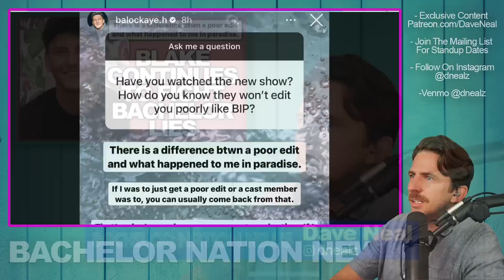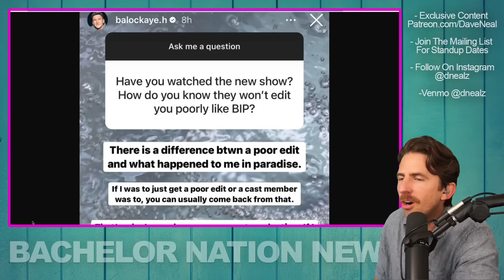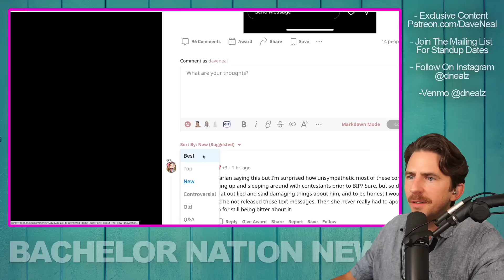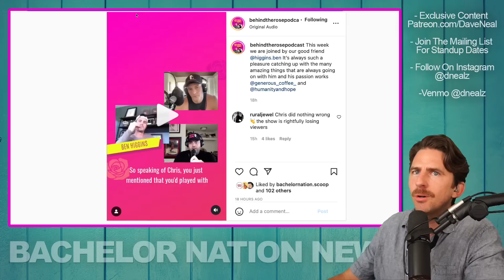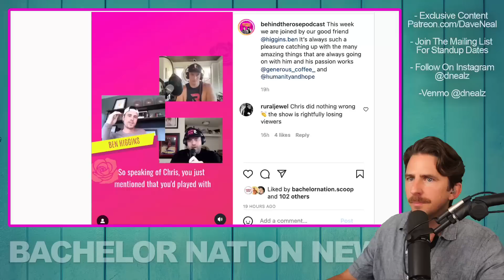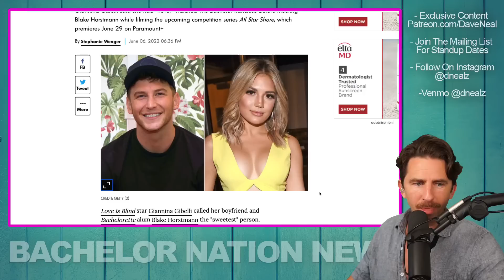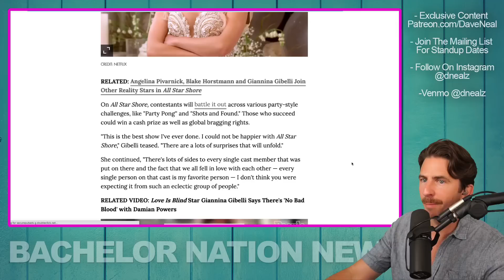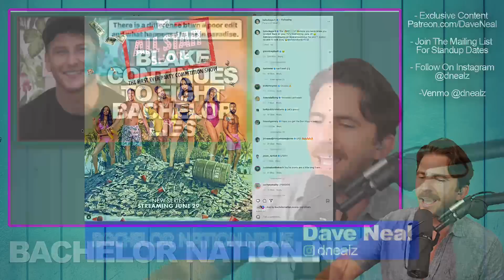Bachelor In Paradise Star Blake Horstmann Explains Why His TV Edit Was So Bad- Plus First Pic W GF!